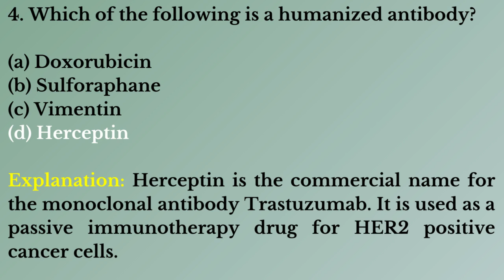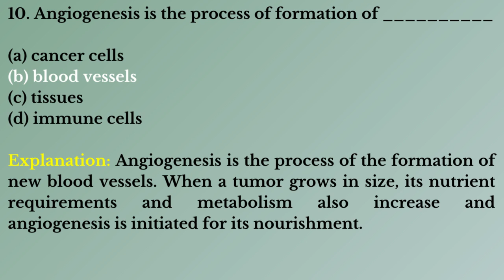Pharma Quiz - 153 | Cell Biology Questions and Answers – Combating Cancer | Pharma MCQs